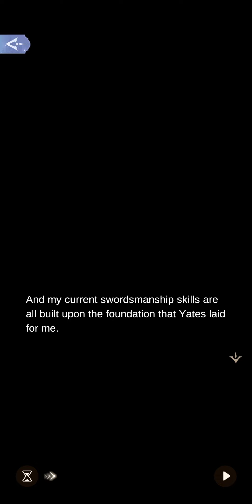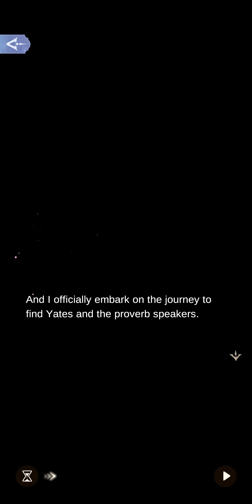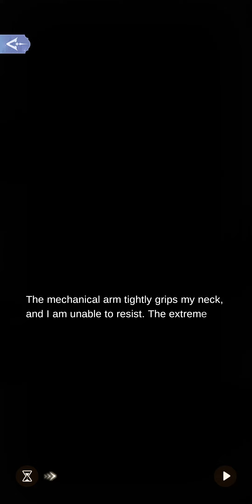3-13 Proverb Speaker| The Underground City:Stirring Shadows | Time Princess